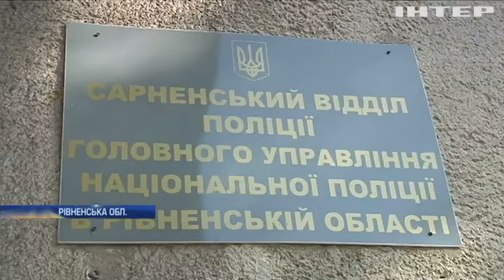На Рівненщині старателі пошкодили залізничні колії